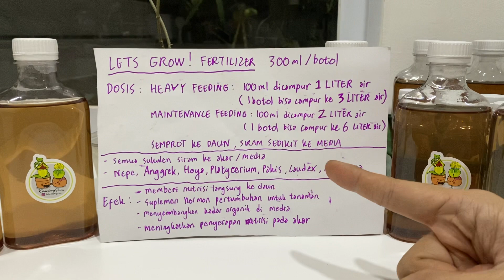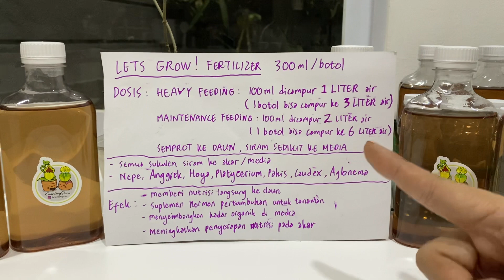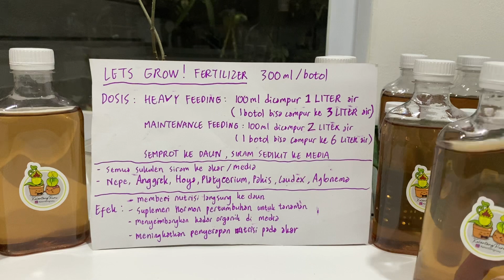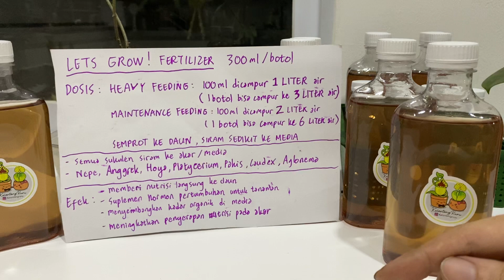LET’S GROW FERTILIZER (MANFAAT & CARA PAKAI) UNTUK NEPENTHES & TANAMAN LAINNYA